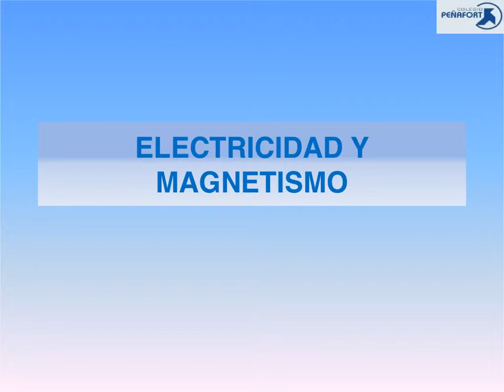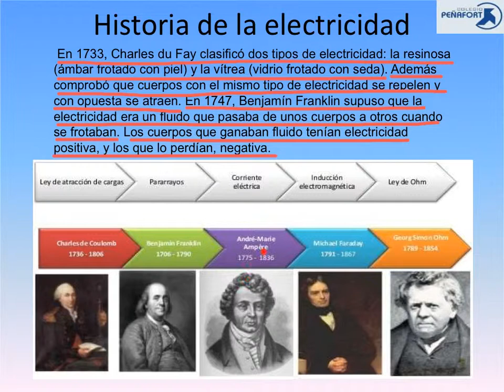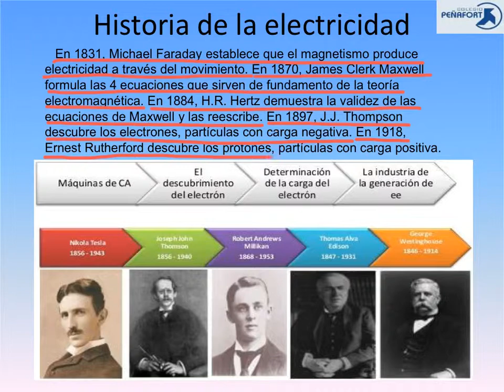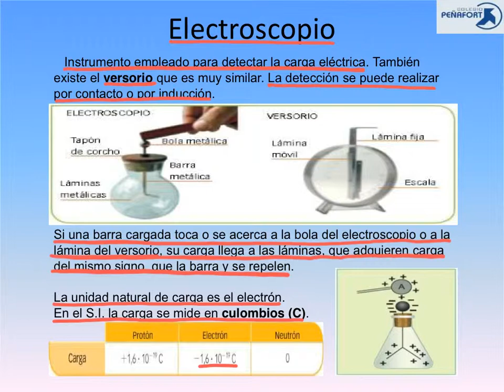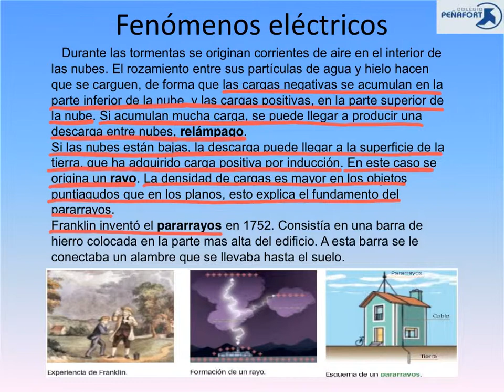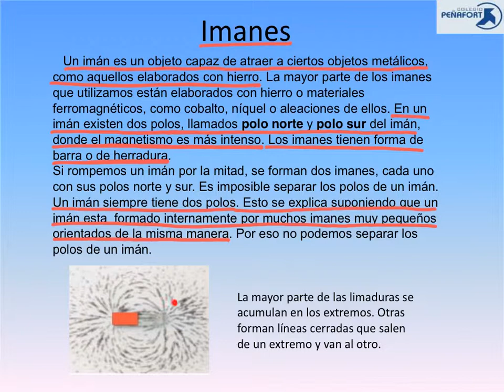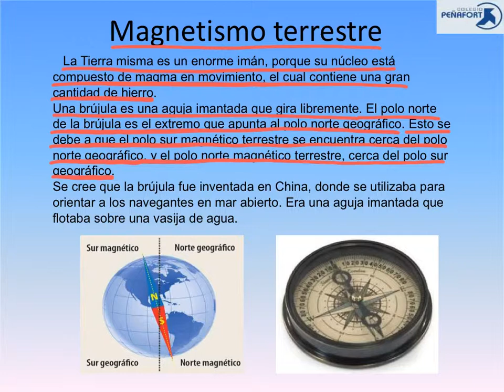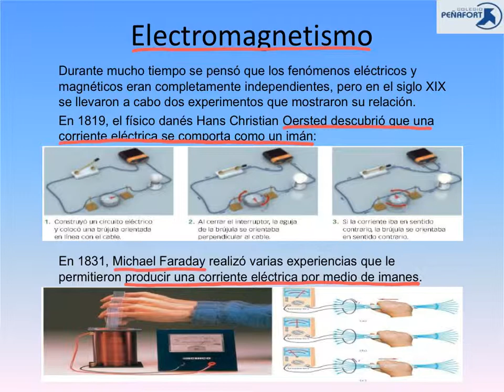Física y Química tema 9 - Electricidad y Magnetismo. 3ºESO. Colegio Peñafort.